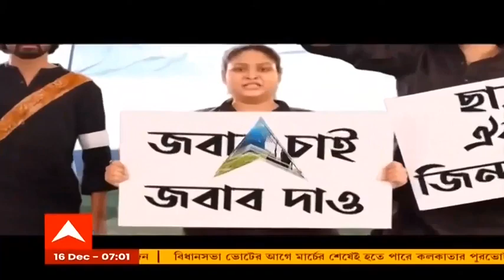Partial Lockdown in Bengal: শিয়ালদা কোলে মার্কেটে উধাও কোভিড-বিধি, গা ঘেঁষাঘেঁষি করেই চলছে কেনাকাটা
কলকাতার অন্যান্য খুচরো বাজার যখন বন্ধ, তখন রমরমিয়ে ভিড় পাইকারি বাজার শিয়ালদার কোলে মার্কেটে (Koley Market)। বাজারে উপস্থিত হাজার ক্রেতা বিক্রেতা। কেউই মানছেন না কোভিড বিধি। থিকথিকে ভিড়ে উধাও দূরত্ব বিধি। দুপুরবেলায় কোভিডের স্বাস্থ্যবিধি শিকেয়। গা ঘেঁষাঘেঁষি করেই চলছে বিকিকিনি।